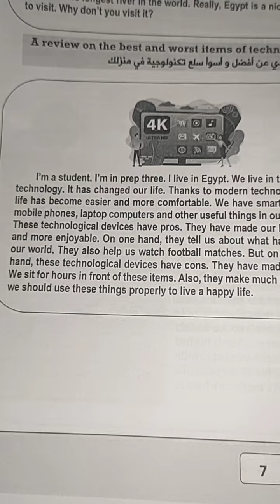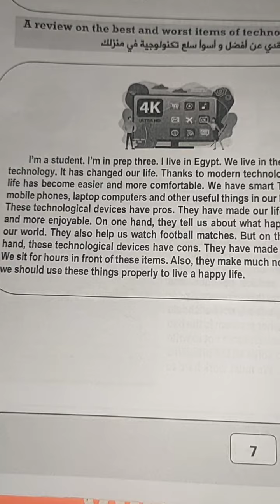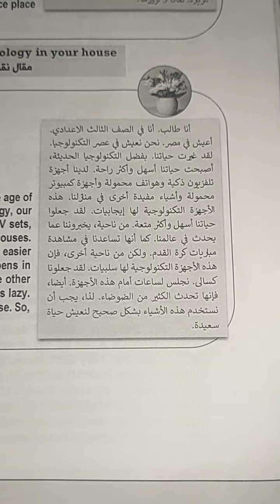A review on the best and worst items of technology in your house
مقال نقدى عن أفضل وأسوأ سلع تكنولوجية فى منزلك